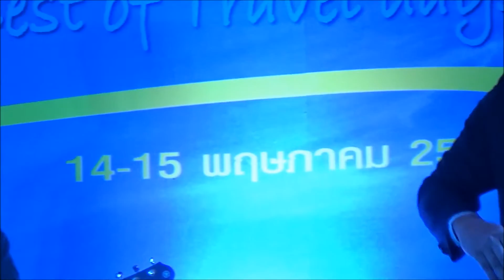มีแต่คิดถึง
มีแต่คิดถึง - เบิร์ด ธงไชย แมคอินไตย์

Tourism Authority of Thailand
presents

วันหญิงใหญ่ เก๋ไก๋ไม่เหมือนใคร
Best of Travel days

1st Floor. Central Court Zone, Central World, Bangkok